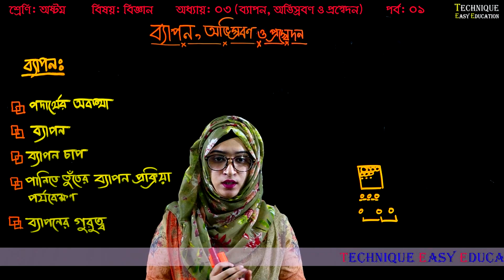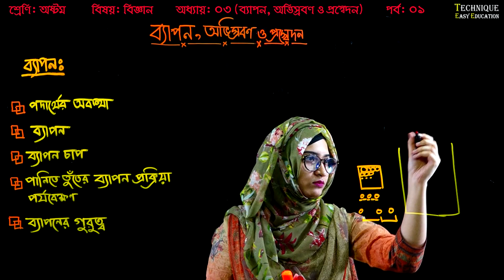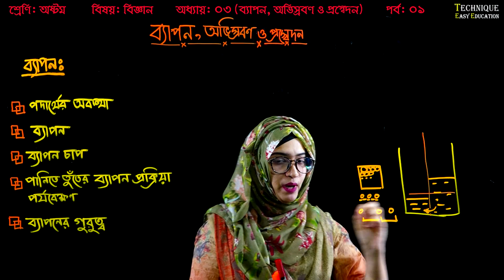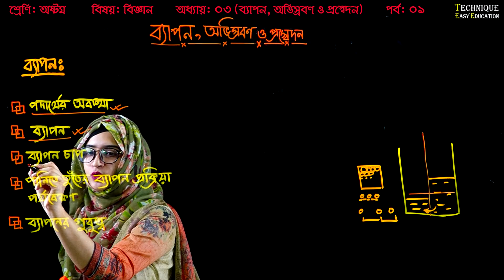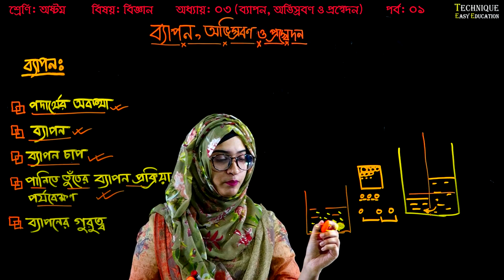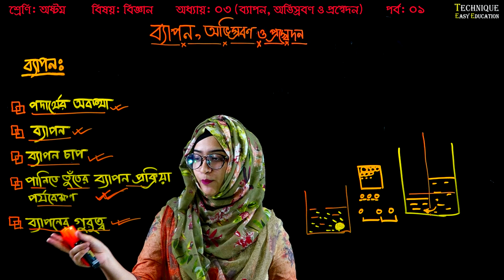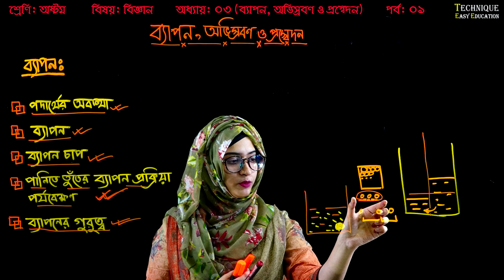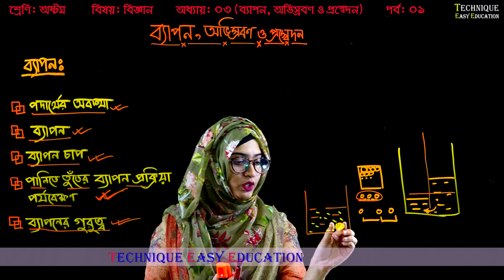26. Class 8 Science Chapter 3 (Part-01) ll JSC Biggan Chapter 3 ll Eight Biggan 3